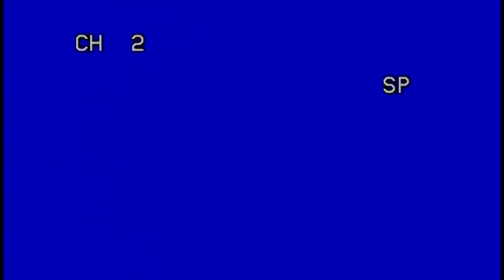1980 College Bowl Intro: Alberta Golden Bears vs Ottawa Gee-Gees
At University of Toronto's Varsity Stadium.